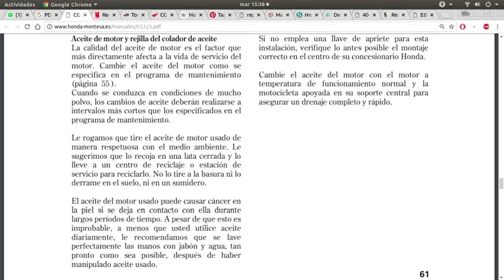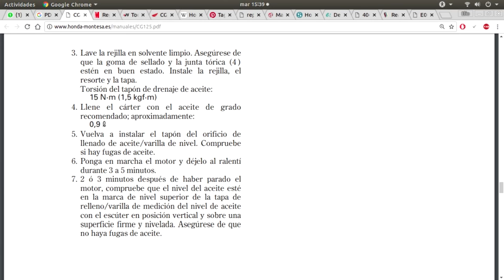datos honda 125 aceite torques y no me acuerdo que mas